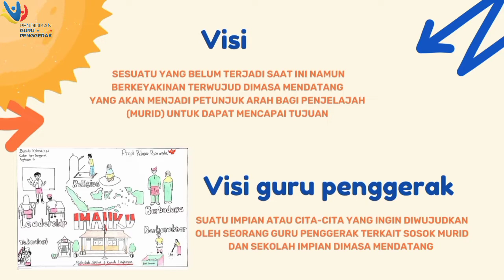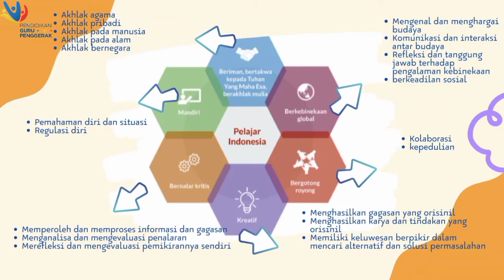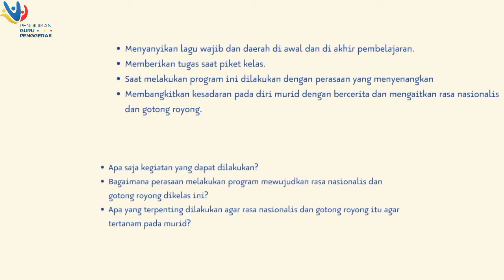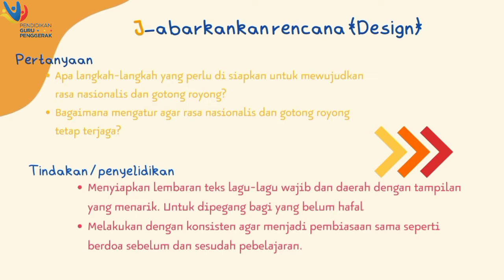KONEKSI ANTAR MATERI MODUL 1.3 VISI GURU PENGGERAK